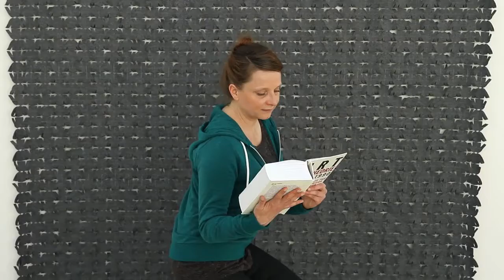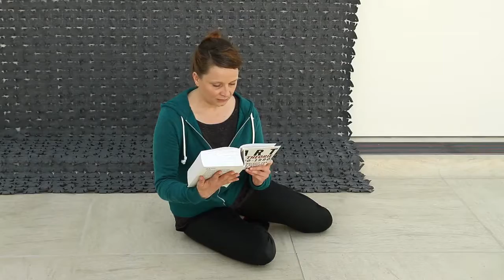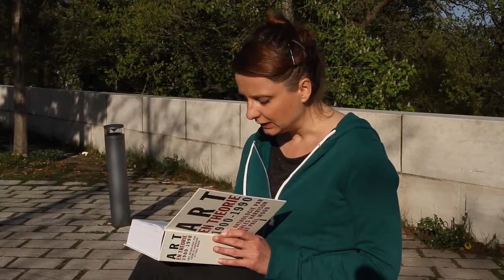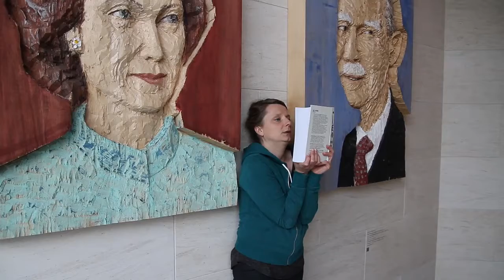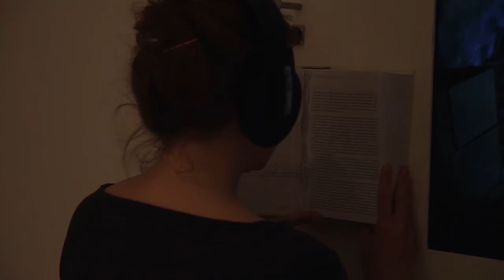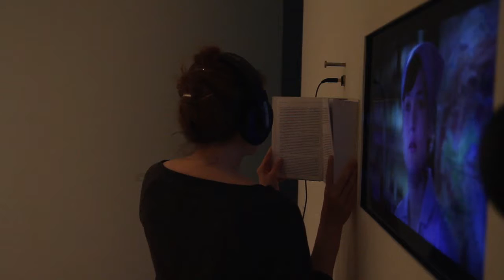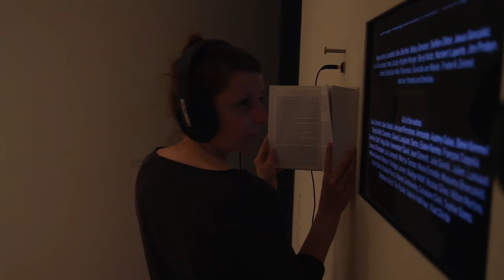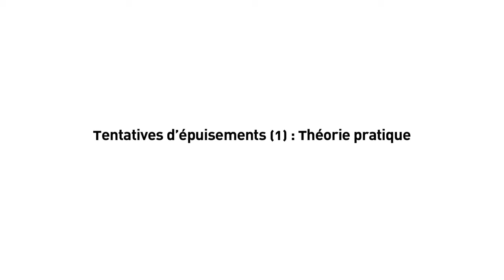MANY SPOKEN WORDS : Tentatives d'épuisements : Théorie pratique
17/04/2014 @ Mudam Luxembourg - Musée d'Art Moderne Grand-duc Jean

La lecture à haute voix, en continu et en mouvement dans les espaces d'exposition des mille-deux-cent-quatrevingt-sept pages de l'anthologie « Art en théorie 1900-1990, une anthologie » (Charles Harrison et Paul Wood), liés aux arts visuels et au corps, tente d'épuiser ces analyses, ces manifestes, ces réflexions en regard d'un corps en mouvement. Que vont devenir la parole et le corps après plusieurs heures de lecture et de mouvement ? Peut-on « exposer » des éléments aussi immatériels que la parole et le mouvement ?

Chaque page lue est découpée puis abandonnée dans l'espace d'exposition ici ou là et mise à disposition des visiteurs.

Compagnie la Breche -- Aurélie Gandit
Distribution : Aurélie Gandit
Coproduction : Mac/Val, Mudam, CCN-Ballet de Lorraine (accueil-studio 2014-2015)
En partenariat avec : Centre de Création Chorégraphique Luxembourgois - TROIS C-L